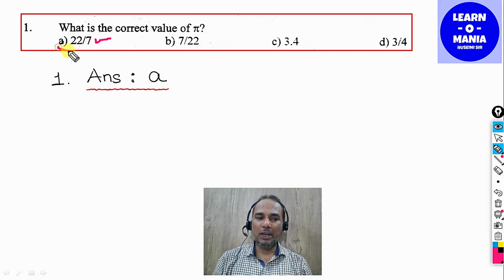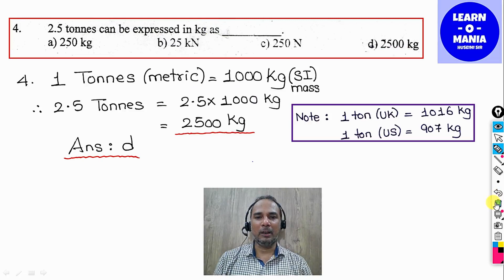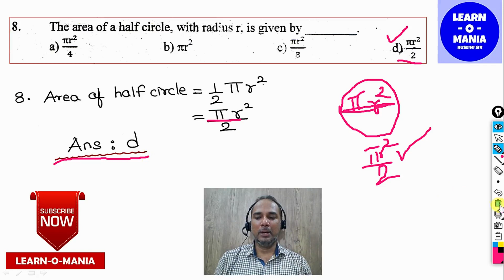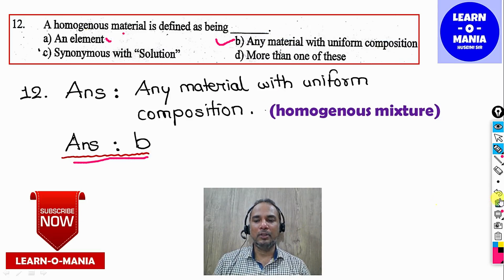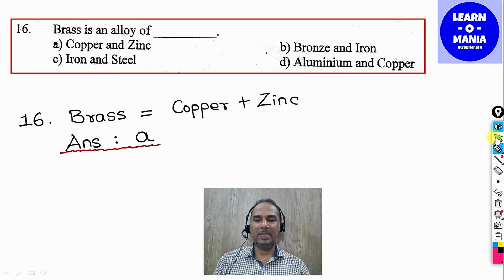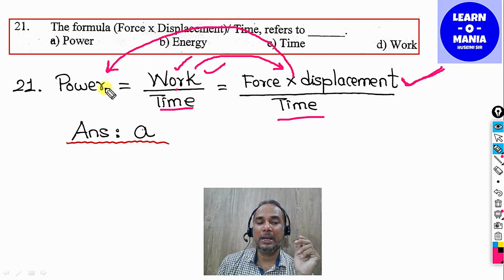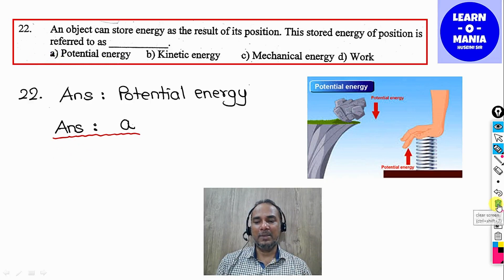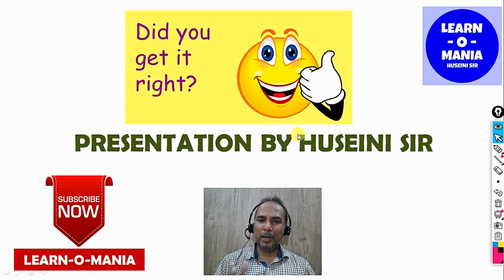ITI Workshop calculation and sicence by Huseini sir paper solution for 2 year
ITI COURSES
PAPER SOLUTION (2017)
1ST YEAR & 2ND YEAR TRAINEES

In this video, I have solved the paper of the subject ‘Workshop calculation and science’. The paper solved here is of the year 2017 for sem 4 students. This will help students of 1 year from Group ‘A’ trades.

I will be regularly uploading more videos on paper solution for 1st year and 2nd year students for all trades. I will explain in detail the steps to solve all MCQs which will help you in solving your paper and get good marks.

So sit back, relax and enjoy learning with me.